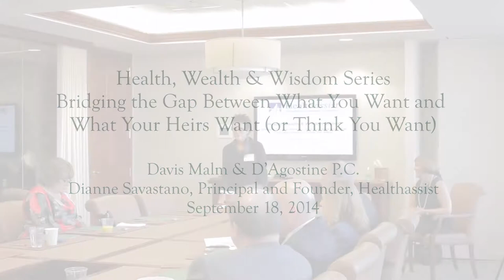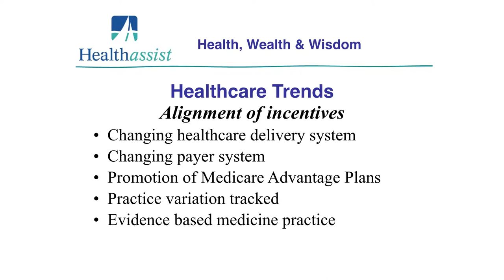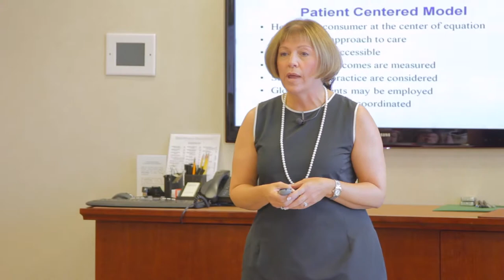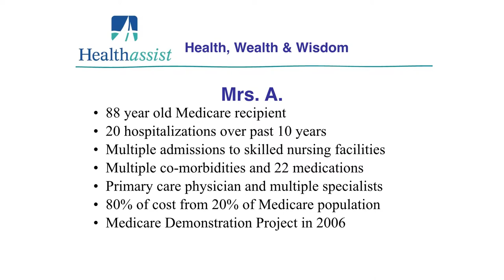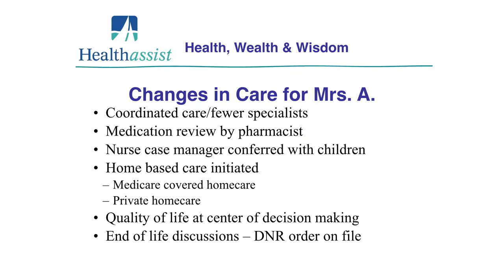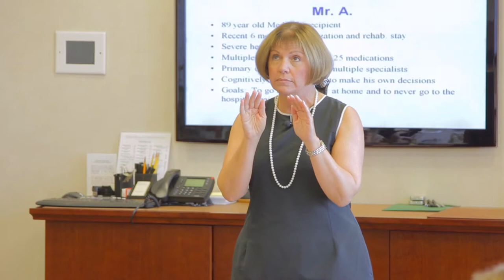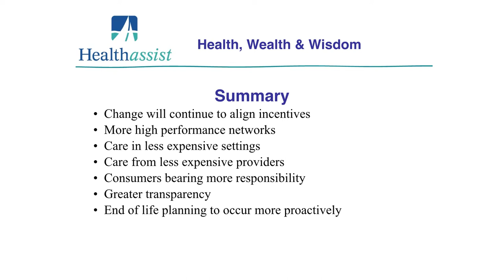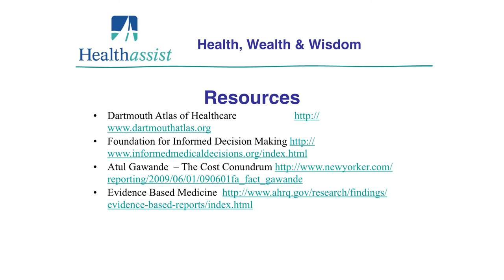Speak Now, or Someone Else May Speak For You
Health, Wealth & Wisdom Series: Speak Now, or Someone Else May Speak For You
Presented By Dianne Savastano, Founder of Healthassist

Ms. Savastano discusses healthcare trends, innovative models of healthcare delivery, and several end of life scenarios with key takeaway strategies.